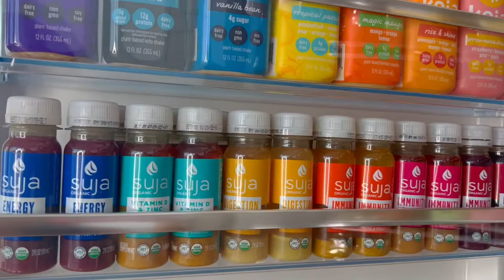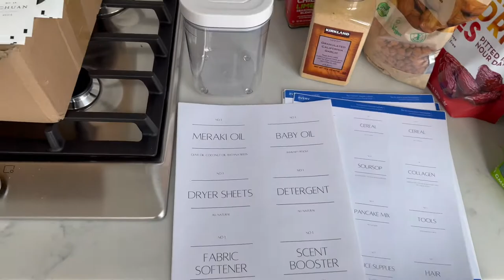MOVING TO NYC 2022 | LUXURY APARTMENT TOUR, MAKEOVER & STORAGE HACKS (Renter friendly)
Hi guys! There are multiple DIY projects included in this video that brought this apartment together. See details below to check out a specific room DIYs & where I bought everything 💙

0:00- 0:15 Apartment preview
0:16- 0:37 Empty apartment preview
0:38- 0:51 Time-lapse move in day
0:52- 1:52 ENTRYWAY | Contact paper on walls DIY
1:53- 2:15 LIVING ROOM | Design
2:16- 6:10 BATHROOM | No tool storage hacks & upgrades
6:11- 9:43 KITCHEN | Fridge organization, Spice drawer DIY, etc
9:44- 11:15 BEDROOM | Contact paper accent wall, etc
11:16- 15:00 CLOSET | Contact paper makeover & storage hacks
15:01- 15:36 REVEAL :)

Purchase List

- Contact paper and tools
- Mounting tape & acrylic shelves
- Kitchen organization
- Furniture/decor

- Noir bar cart

ARTICLE
- Equa brushed brass coffee table

Home Depot
- Jayden accent chairs

HOMEGOODS
- Bathroom cabinet
- Small decor, pillows etc